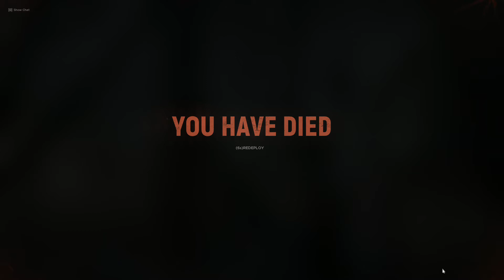Hell Let Loose - Total noob gameplay! (PC/1080p/60fps)